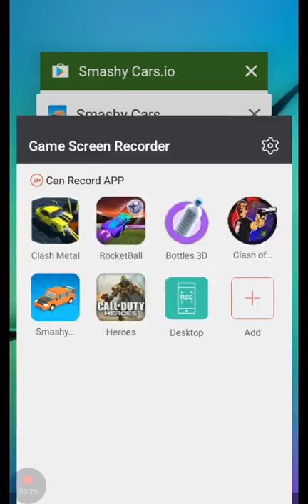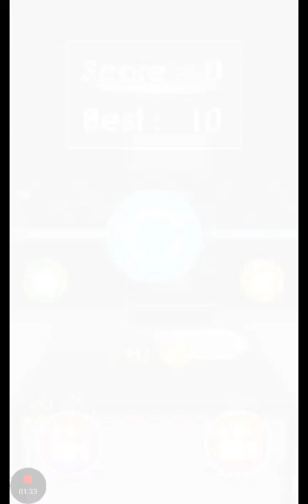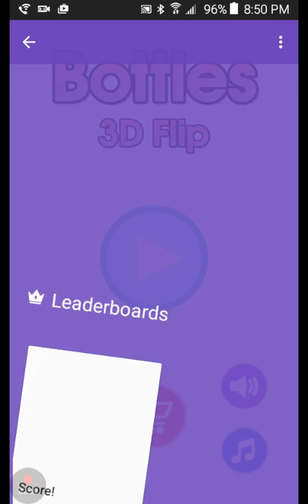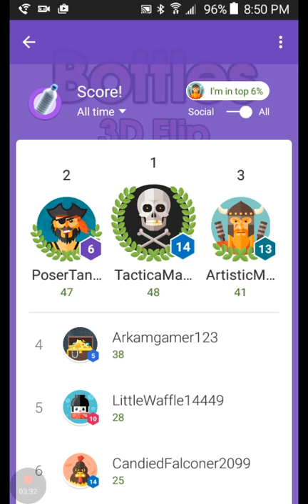(Boss at flips) bottle flip 3D #1